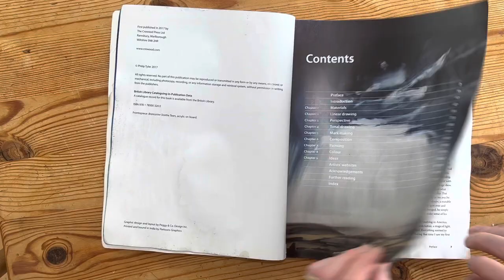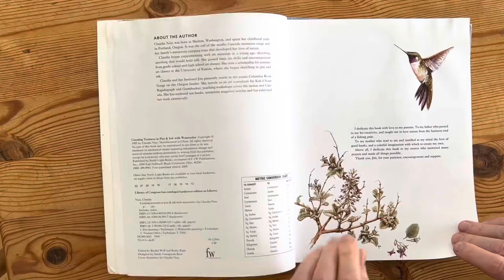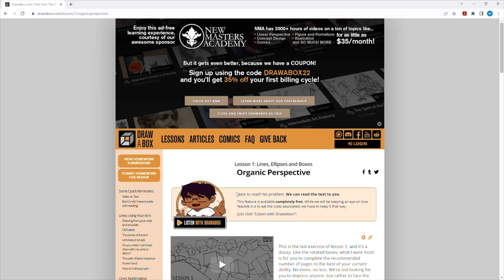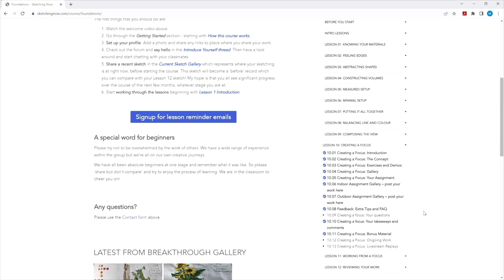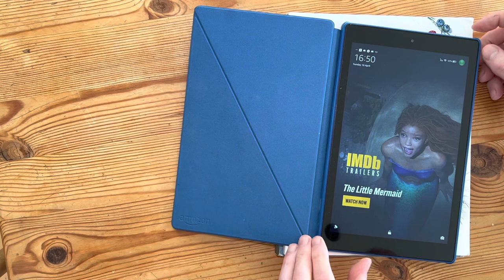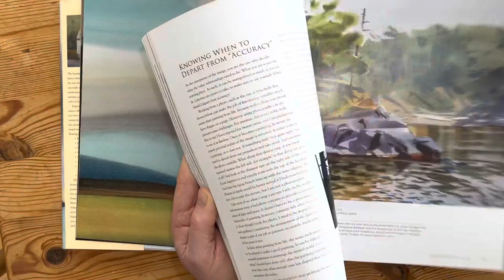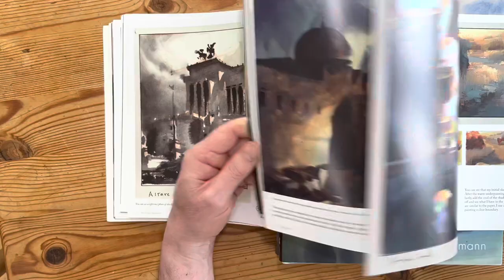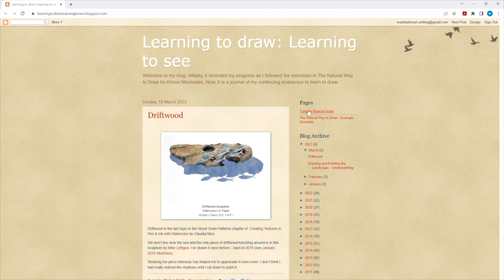Art Without Art School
If you can’t get to art school, how do you learn to create the art you want to create? This video discusses the training material I am working with now and looks ahead to what I am planning to study next.

Chapters
0:00 Introduction
1:22 Drawing and Painting the Landscape
3:04 Creating Textures in Pen & Ink with Watercolor
4:27 DrawABox
5:55 SketchingNow Foundations
7:16 The Elements of Drawing
7:56 Daily Painting
8:41 Watercolor Painting
9:55 How to Paint Landscapes Quickly and Beautifully
10:42 Sketching Now Edges
11:20 Color in Practice
12:02 Learning to Draw: Learning to See
12:21 How I Found My Art Style

Links
Drawing and Painting the Landscape by Phillip Tyler.

Creating Textures in Pen & Ink with Watercolor by Claudia Nice

The Elements of Drawing by John Ruskin

Daily Painting by Carol Marine

Watercolor Painting by Tom Hoffmannn

How to Paint Landscapes Quickly and Beautifully by Nathan Fowkes.

James Gurney's Color in Practice: Color in Practice, Triads, Gradients

HOW I FOUND MY ART STYLE - Tips for self taught artists by Kelsey Rodriguez